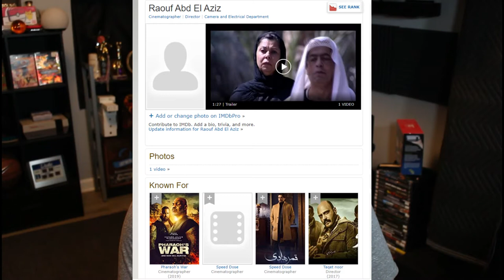The Only Review Of Desert Strike/Pharaoh's War On YouTube!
Upload Schedule:
Monday - Podcast
Tuesday - (something random)
Wednesday - Vlog
Thursday - Random video (sometimes)
Friday - Movie Commentary Track